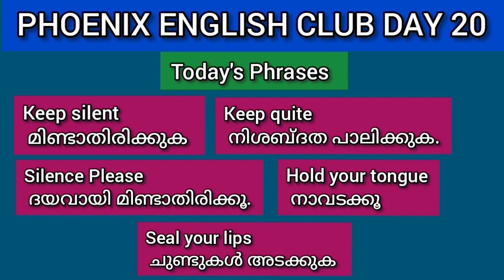DAY 20 PHRASES 👌🏻👌🏻👌🏻